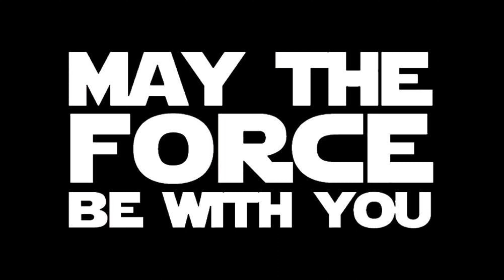All Separatist Self-Propelled Droid Ships and Vehicles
I’ve always found the Separatist’s self-propelled droid vehicles in Star Wars to be pretty creepy. The Dwarf Spider Droid was particularly scary in my opinion. The face, long “nose” and red eyes…just the whole thing makes me shudder. The very idea of an unmanned weapon that can chase you is deeply unsettling to me.

First introduced in the Prequel Trilogy, the Confederacy of Independent Systems droid army had a mind boggling array of strange machines. In today’s video, I’ve listed all canon self-propelled droid ships and vehicles. Let me know if I’ve missed any out in the comments section below.